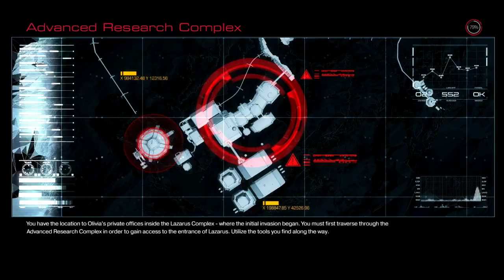DOOM-MISSION 9-Hello Hayden.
this is the guy on the I pad he's bigger than me.